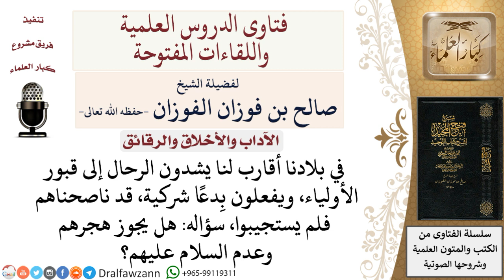هل يجوز هجر الأقارب من عُبَّاد القبور بعد نصيحتهم وعدم استجابتهم؟ لمعالي الشيخ صالح الفوزان